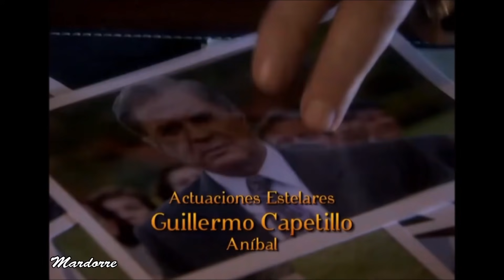MAÑANA ES PARA SIEMPRE -- Episodio 21 (capitulo 7) con Fernando Colunga , Silvia Navarro y Lucero